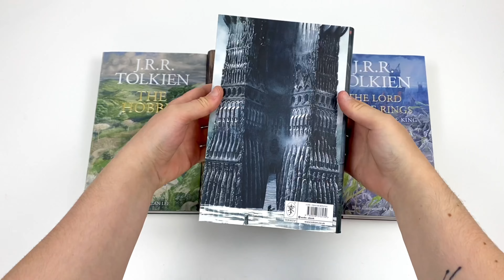The Hobbit & The Lord of the Rings by J.R.R. Tolkien (Illustrated Edition) - Book Unboxing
The Hobbit & The Lord of the Rings by J.R.R. Tolkien (Illustrated Edition)

Titles in this Set:
The Hobbit

Boxed gift set of Tolkien’s classic masterpieces, fully illustrated throughout in watercolour by the acclaimed and award-winning artist, Alan Lee, Conceptual Designer on Peter Jackson’s THE HOBBIT films.
Since they were first published, The Hobbit and The Lord of the Rings have been two books people have treasured. Steeped in unrivalled magic and otherworldliness, these works of sweeping fantasy have touched the hearts of young and old alike. Between them, nearly 150 million copies have been sold around the world. And no editions have proved more popular than the two that were illustrated by award-winning artist, Alan Lee – the Centenary edition of The Lord of the Rings and the 60th Anniversary edition of The Hobbit.

Now, the new hardback editions of these beautifully illustrated works have been collected together into one boxed set of four books. Readers will be able to follow the complete story of the Hobbits and their part in the quest for the Ring – beginning with Bilbo’s fateful visit from Gandalf and culminating in the dramatic climax between Frodo and Gollum atop Mount Doom – while also enjoying over seventy full-page colour paintings and numerous illustrations which accompany this epic tale.